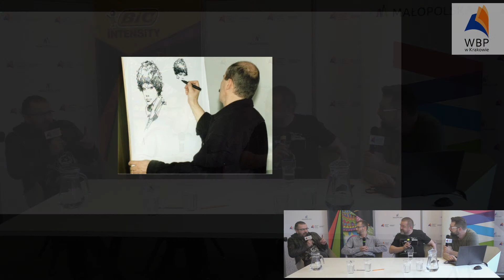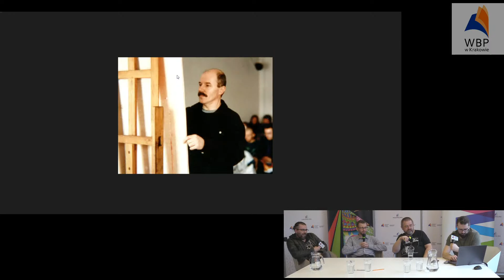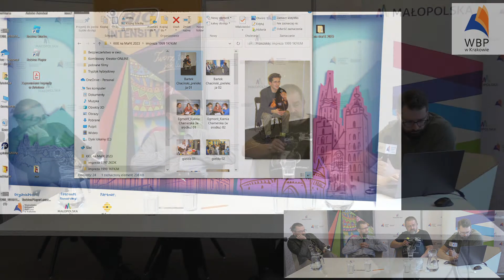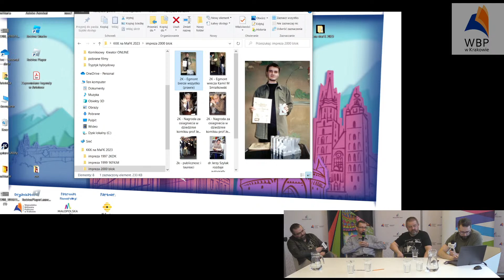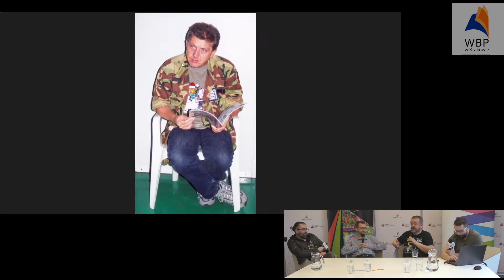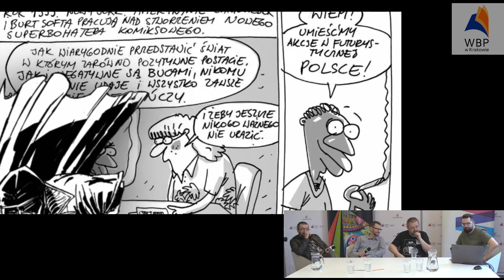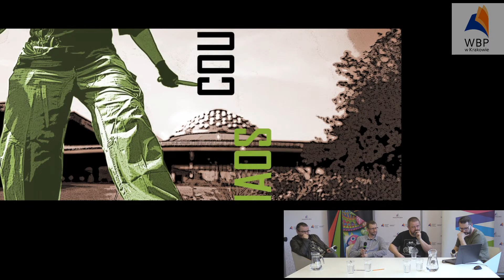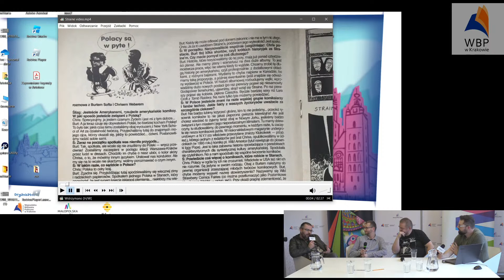MFK 2023- Back to the past! - Kamil Śmiałkowski, Jan Korczyński, Krzysztof Tkaczyk, Wojciech Bisping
Panel dyskusyjny: Back to the past!
Goście: Kamil Śmiałkowski, Jan Korczyński, Krzysztof Tkaczyk, Wojciech Bisping
Prowadzenie: Michał Jankowski